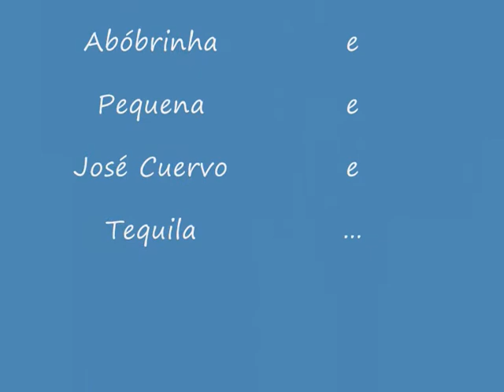Natal 2013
Feliz Natal pra todos!!!
Patrícia+Welington+Bóris+Abobrinha+Pequena+José Cuervo+Tequila
Família unida!